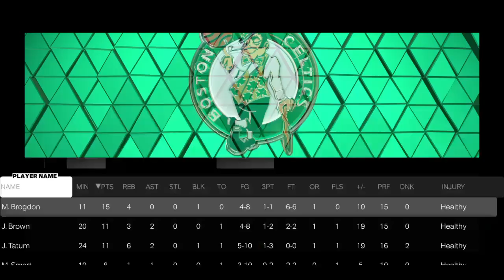NBA HEAT VS CELTICS | FULL GAME 1 | May 17,2023 | NBA PLAYOFFS EAST FINALS | NBA 2K23